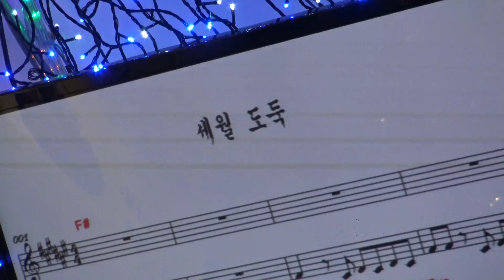가수 윤강자 세월도둑 뉴스타예술단정기공연 장소 극장식공연장미가 일시 2018 6 27 [섹소폰 장인표 영상 원양호]